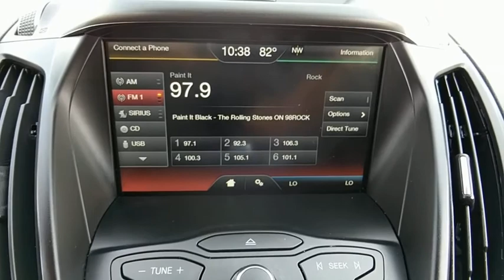2014 Ford Escape Baltimore, Wilmington, White Marsh, Rosedale, MD P2211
[LISTING _TYPE] 2014 Ford Escape